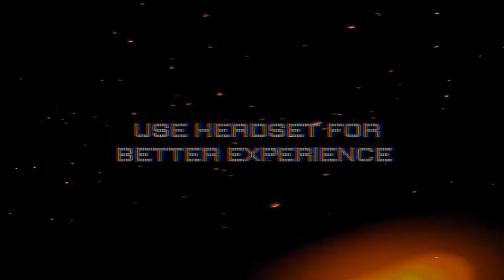Buying magic cube costumes😇 and my new intro💥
support 🙌🏻🤗